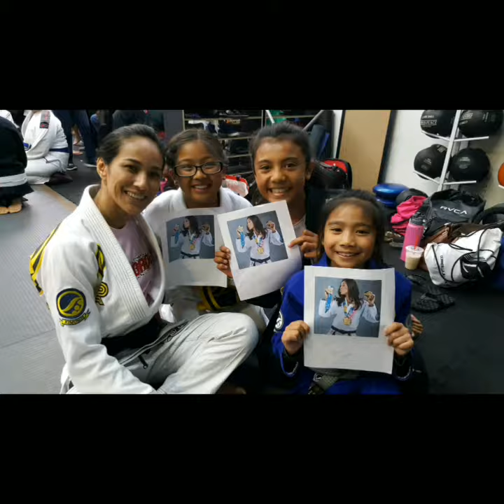Women Empowerment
We have the largest BJJ women's community in the Bay Area.